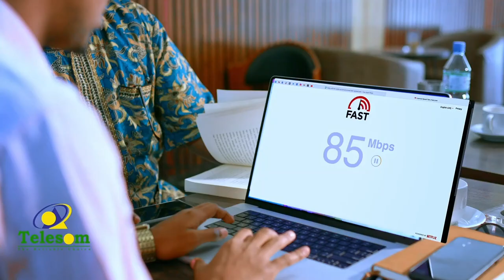Sul.Yaasiin Yuusuf o loo caleemasaaray Suldaanka 5ta Soomaaliyeed aya booqasho ku maraya Ceel-Afweyn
Suldaan Yaasiin Yuusuf Jaamac, oo SWEDEN loogu caleemasaaray Suldaanka 5ta Soomaaliyeed ayaa booqasho ku maraya deegaanada Ceel-Afweyn eeSanaag ayaa si ballaadhan loogu soo dhoweeyay